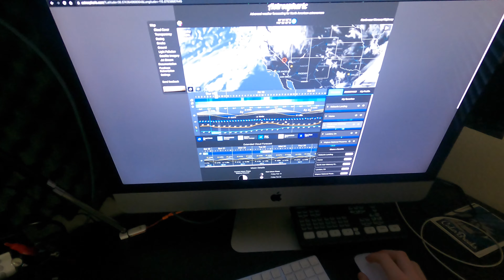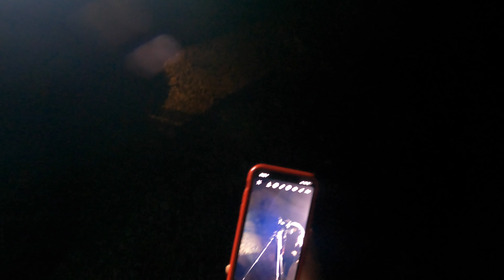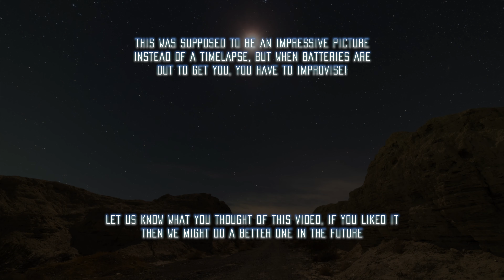Galactic POV - Taking a Time lapse... Through an astrophotographer's eyes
Decided to do something a little different. Who said GoPros could only be used for hardcore sports? 😅